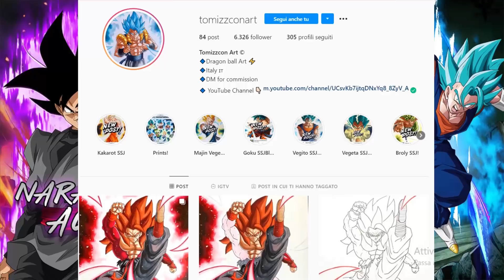Dragonball Z Dokkan Battle Encyclopedia - Tien & Buccolo New Category Buffer!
COMMUNITY

GRAFICHE

DONAZIONI